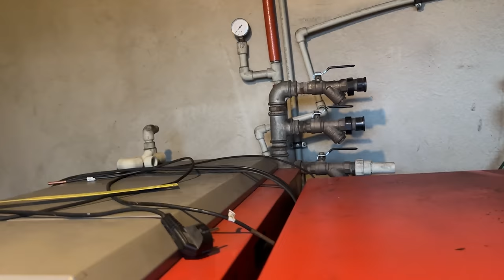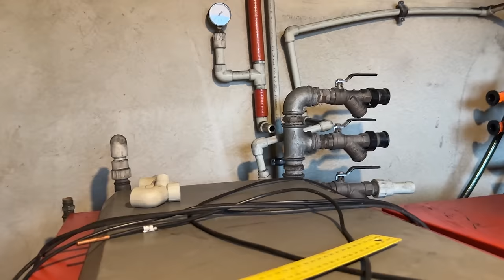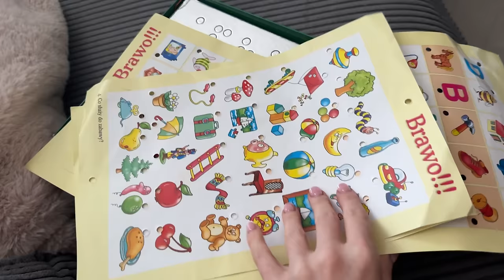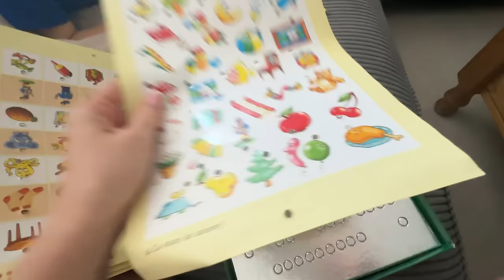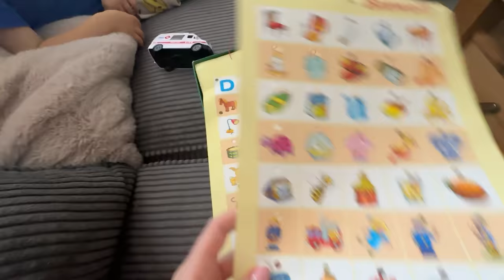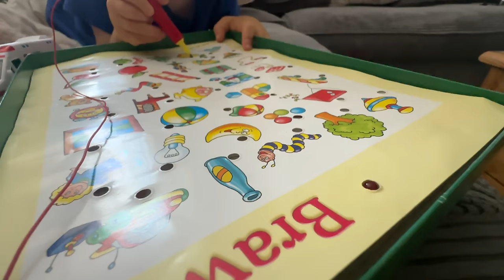KRYTYCZNA SYTUACJA Z NASZYM PIECEM! 😭Ząbkowanie nas dobija 🦷😩 | zaczynamy świętować urodziny 🎂